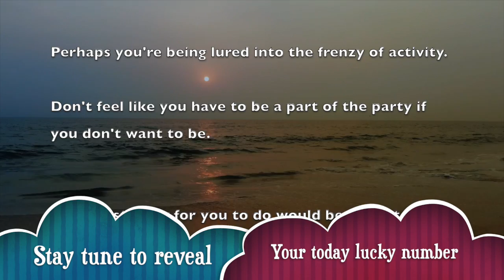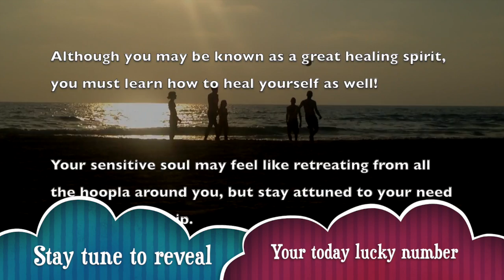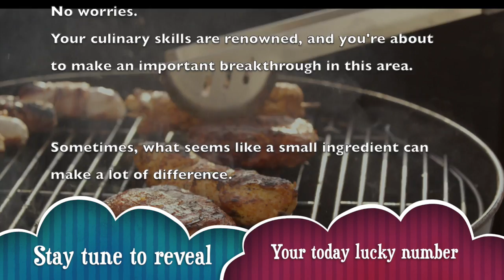Tuesday, October 22 : Pisces is on a lucky run || Horoscope for today